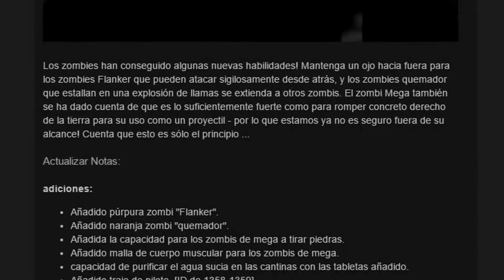Los Mega Zombies Tiran Concreto | Unturned Review Actualización 3.15.9.0 | Richard Games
▀▄▀▄ ▀ ▄▀ ▄ ▀▄ █ ▌ ▐ Descripción ▀▄▀▄ ▀ ▄▀ ▄ ▀▄ █ ▌ ▐